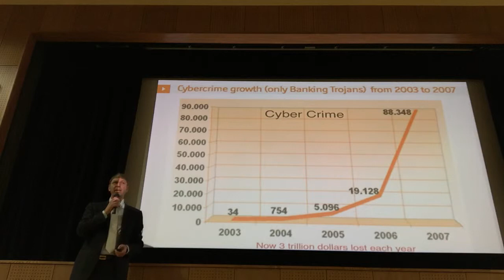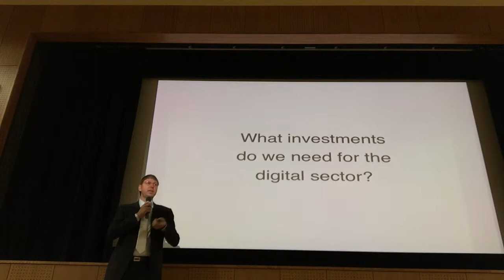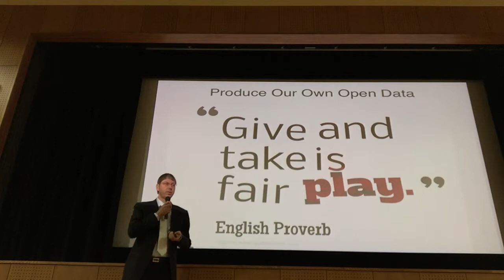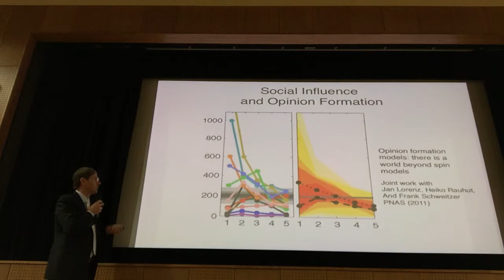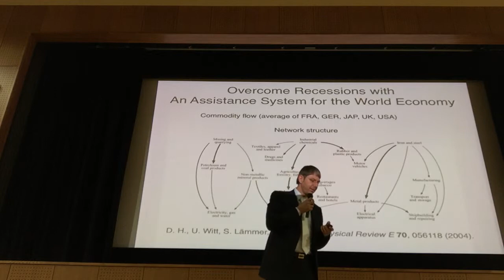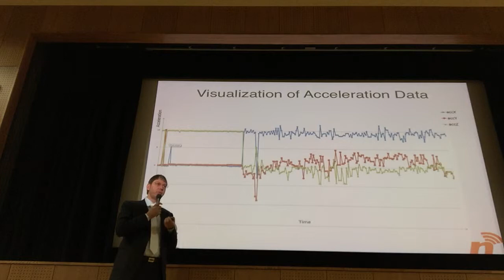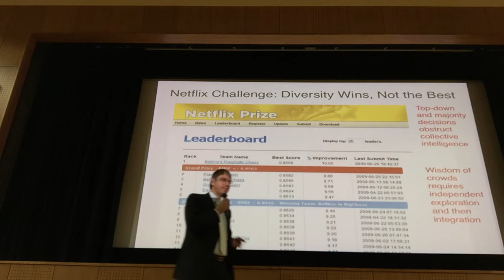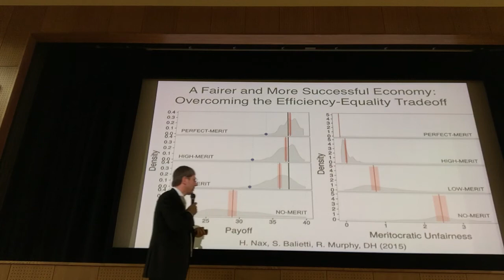Digital Revolution, Economy 4.0, and Planetary Nervous System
Dirk Helbing, ETH Zurich.